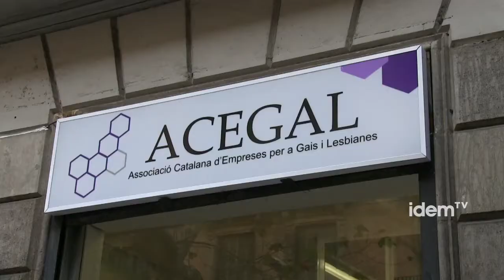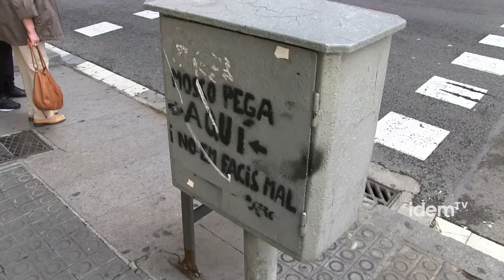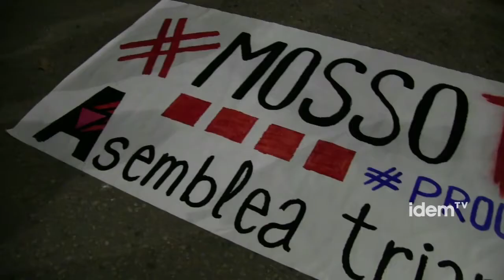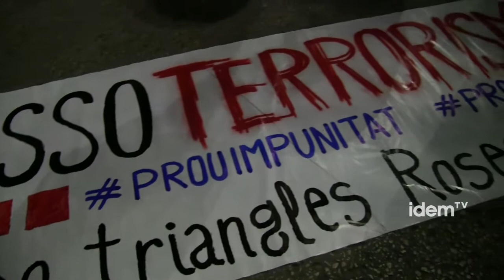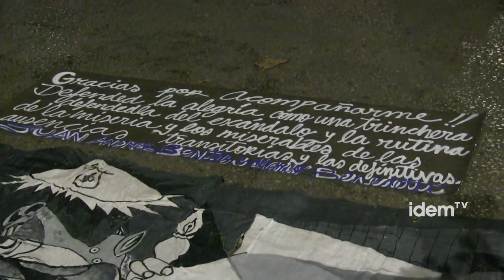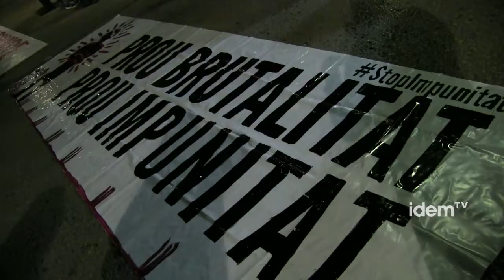Responsabilitats polítiques davant el cas de Juan Andrés?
La mort de Juan Andrés Benítez el passat 5 d'octubre ha aixecat polèmica social i mediàtica i ha danyat la imatge dels Mossos d'Esquadra. Els diferents videos i proves que han sortit a la llum han fet que la jutgessa que porta el cas hagi imputat a nou mossos i l'autòpsia assenyala que la mort de l'empresari del Gaixample va ser de naturalesa homicida. S'han produït dues multitudinàries manifestacions al barri barcelonés del Raval, on es van produir els fets, i s'ha creat una plataforma ciutadana per demanar que s'aclareixin els fets. El moviment antiSIDA i LGTB han presentat una denúncia pel comunicat del Sindicat de Polícies de Catalunya sobre el cas que consideren serofòbic. ACEGAL, entitat que representa a l'empresariat LGTB català i a la qual, ell pertanyia, ha donat la cara per preservar la seua imatge, i els seus representants han demanat explicacions a diferents instàncies governamentals.